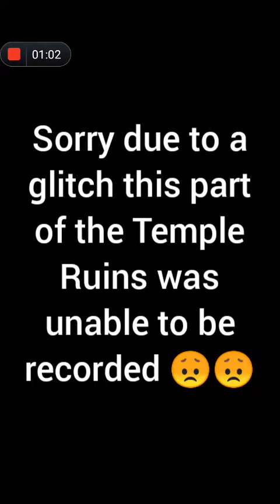Dynamons World Klaude Castle Walk-through Gameplay + Catching Zenix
Klaude castle
Zenix dynamons world
catch zenix
dynamons 2
dynamons 3
dynamons world android gameplay
dynamons world game
dynamons world gameplay
dynamons world how to catch malakite
dynamons world klaude castle
dynamons world klaude castle kaise khole
dynamons world klaude castle open
dynamons world temple ruins
dynamons world zenix
how to catch zenix
how to unlock klaude castle
zenix opened